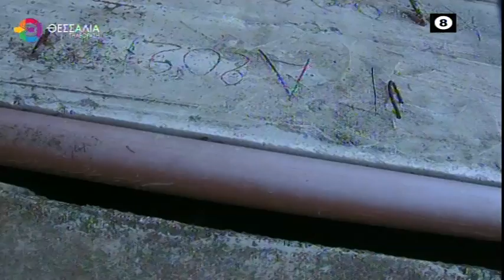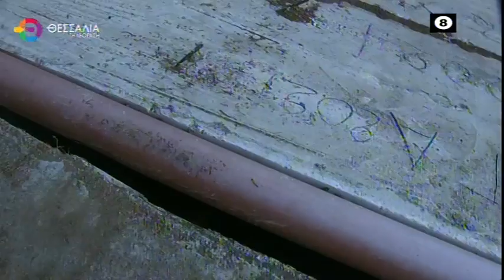ΑΝΔΡΕΑΣ ΓΚΑΣΔΡΟΝΚΑΣ ΑΤΑ ΕΝΑΣ ΧΡΟΝΟΣ ΜΕΤΑ 13 09 2024